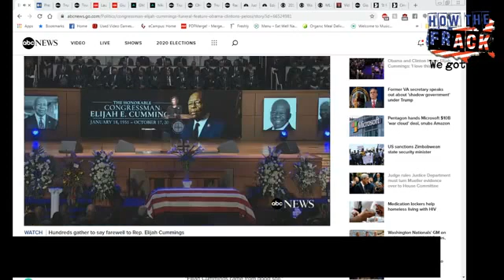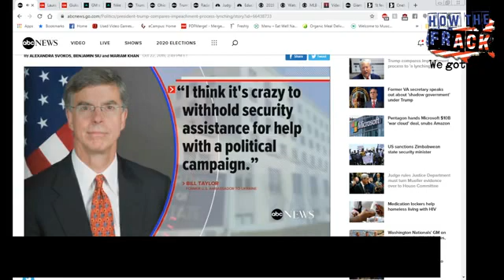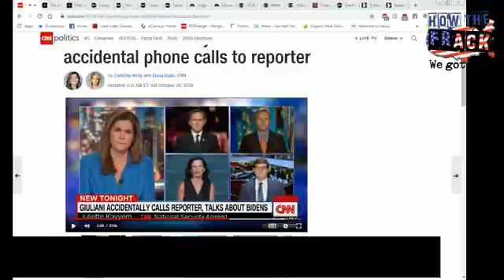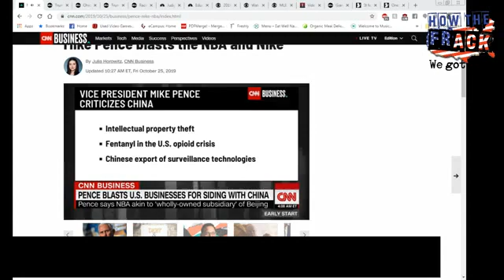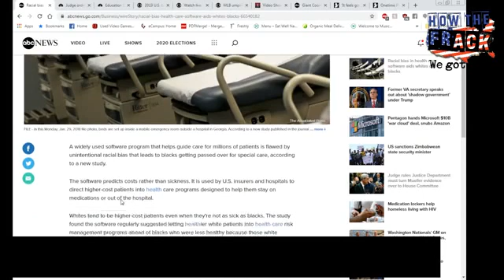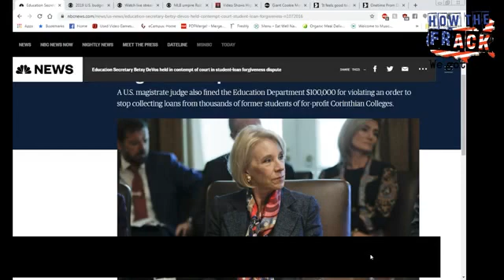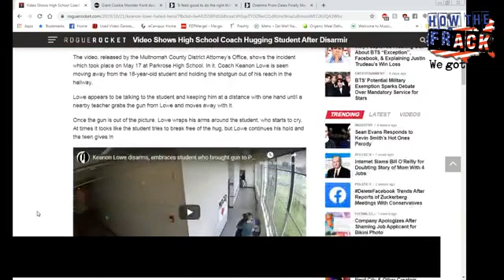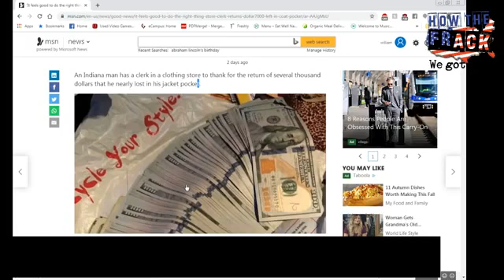How the Frack We Got Here - 10.26.19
A recap of the week's events and political news.